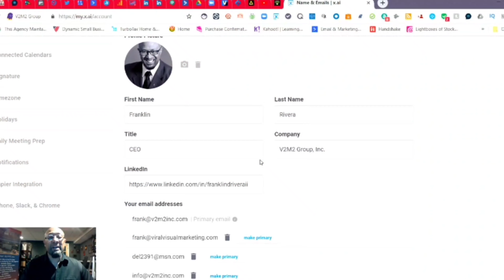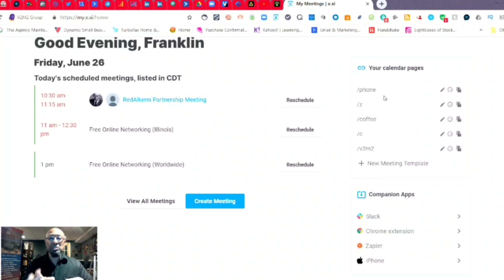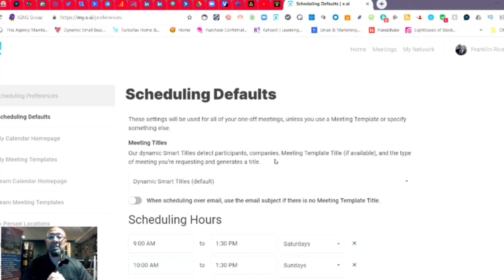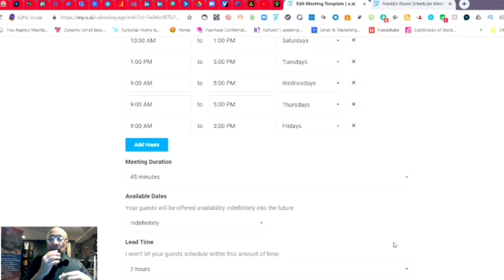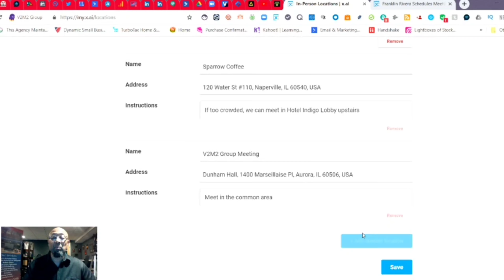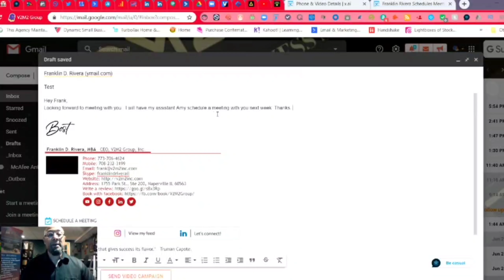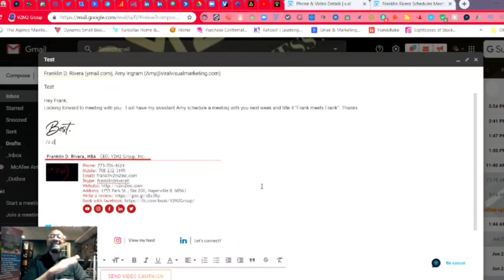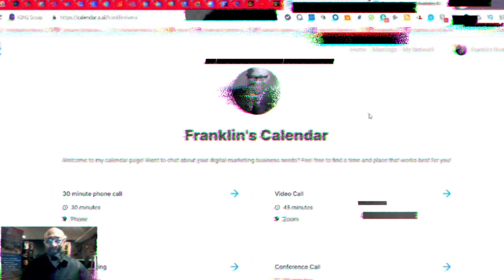One of the Best Apps for Productivity in 2020-Review of X.AI Scheduling Platform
Update:x.ai has been bought by another company and will discontinue in October 2021.

In a crowded market, does X.AI stand out from the rest?  In my opinion, this is one of the best. I have used several types of scheduling software like Calendly, Vyte (read earlier review of this-one of my faves), and others.
This platform actually feels like you have an Executive Assistant scheduling your meetings for you.

Some features include integration with Gmail, Outlook, Zapier, Slack, Zoom, Google Meet, Webex, Microsoft Meetings and more.  X.AI also has the ability to schedule different types of meetings automatically through the use of semantics inside of a normally appearing email.

This software has been my go to for months now.  People actually feel as if they are scheduling a meeting through a live assistant, aptly named Amy, with no idea that they are actually conversing with an AI based assistant.

product review,scheduling software,scheduling a zoom meeting,scheduler,software review,product reviews,how to schedule a zoom meeting,how to schedule a google hangout meeting,how to schedule a meeting in teams,the best calendar app,calendar apps for 2020,the best software for 2020,the best business software 2020,best productivity apps,productivity apps,productivity,schedule zoom meeting,apps for organization,organize your life,favorite apps